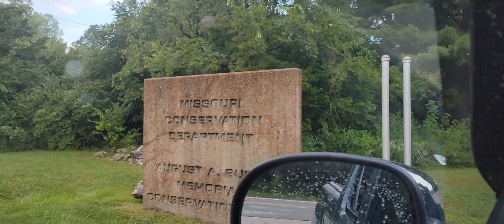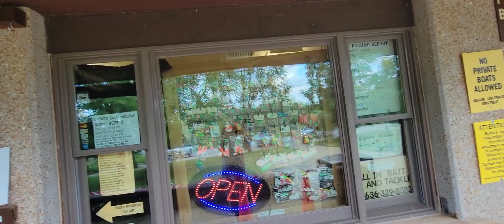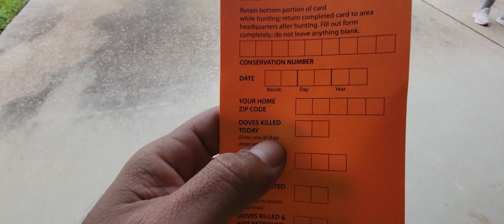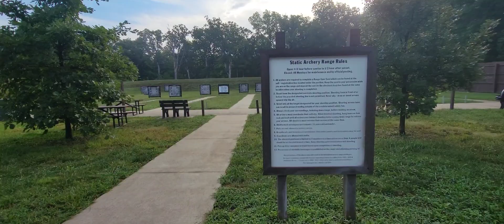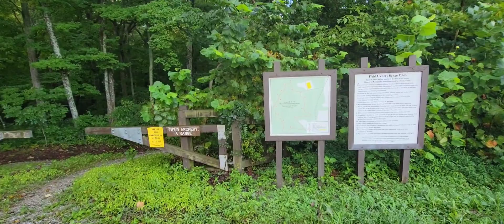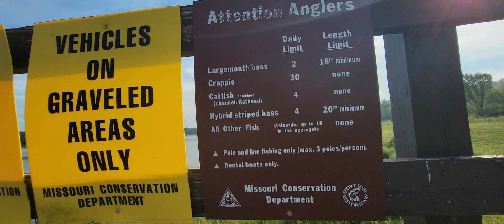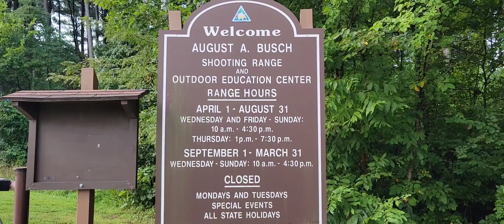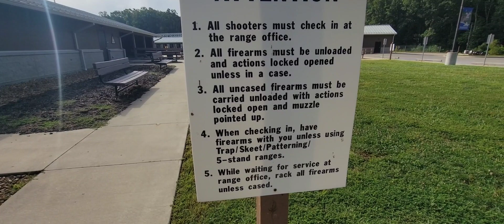Quando a caça não colabora!!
setembro é o mês que começa várias temporadas, as rolinhas Juritís, Asa branca, avoantes são uma caça muito saborosa!!